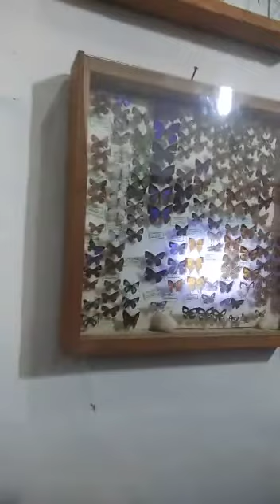Butterfly Research Centre, Bhimtal Part-II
Visit By Zoology Department